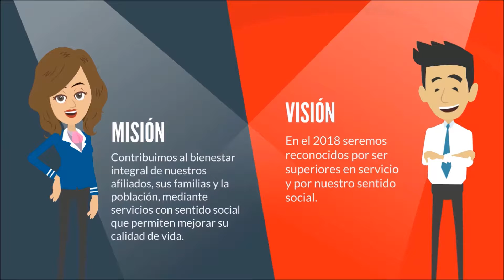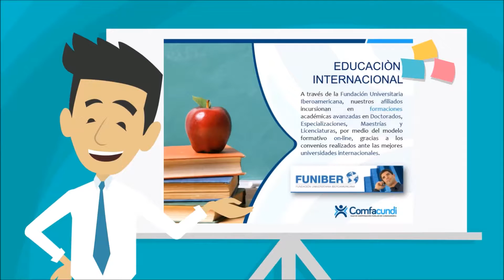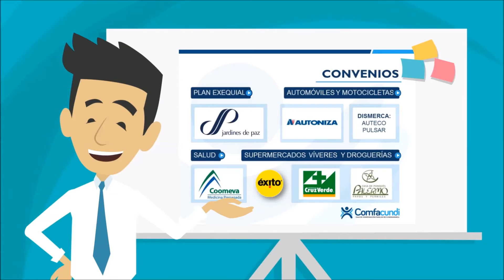ComfacundiTV - Conoce todo lo que tenemos para ti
Te invitamos a que te enteres sobre los servicios, beneficios y ventajas, con las que contamos en la Caja de Compensación de Cundinamarca - Comfacundi para ti y tu familia.